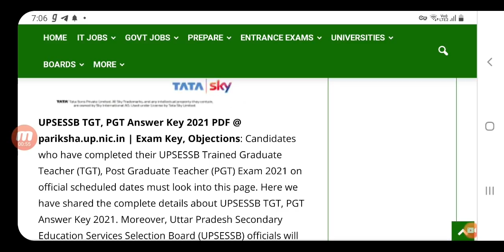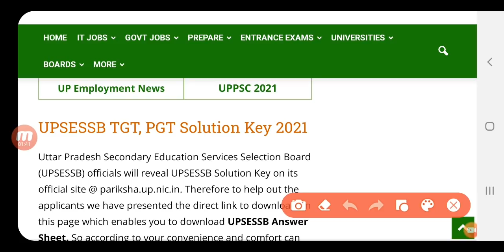टीजीटी पीजीटी एग्जाम